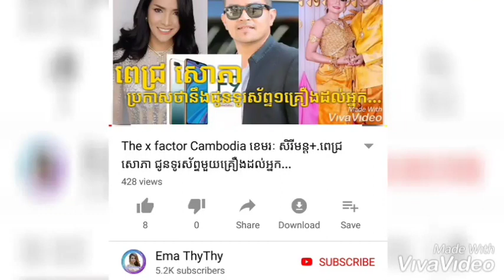ចូវ មួយអេង បេក្ខភាព The X Factor ត្រូវគេទំលាយរូបអាក្រាត...